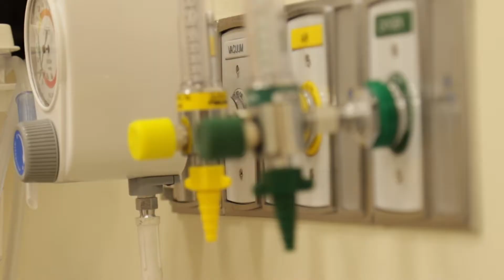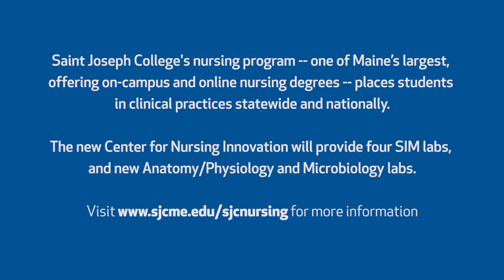Nursing at Saint Joseph's College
Saint Joseph College's nursing program -- one of the largest nursing education programs in Maine, encompassing on-campus and online nursing education --  partners with over 600 nonprofit and corporate healthcare organizations nationally and places our students in clinical practices statewide and regionally.

The Center for Nursing Excellence initiative will provide 21st century nurse training facilities, such as four SIM labs, as well as new Anatomy and Physiology and Microbiology labs.

The Center for Nursing Innovation initiative will provide 21st century nurse training facilities, such as four SIM labs, as well as new Anatomy and Physiology and Microbiology labs.